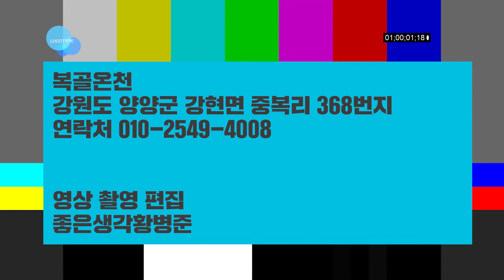복골온천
강원도 양양군에 복골온천
가족모임 친구모임 등

함께 하기 좋은 장소
온천도 즐기고 여유로움도 즐길 수 있는 그런 공간

반려동물도 함께 즐겨요

한 번 구경해보시겠어요?